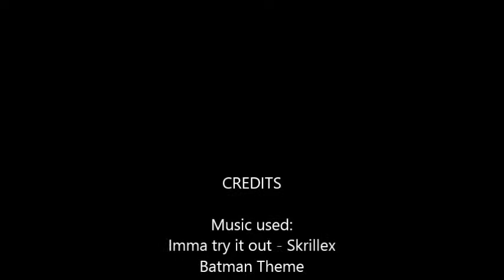The Panda Squad Show Announcement